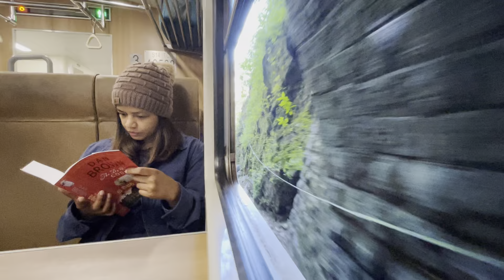Lets read a book, relax and enjoy the most scenic train ride in the hills of Sri Lanka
How about reading a book while sipping a coffee on a scenic train journey in the hills? This video shows the full journey from Ohiya Railway Station to Ambewela Railway Station over the summit level of Sri Lankan railway. Also this the highest railway track in this category in the world.